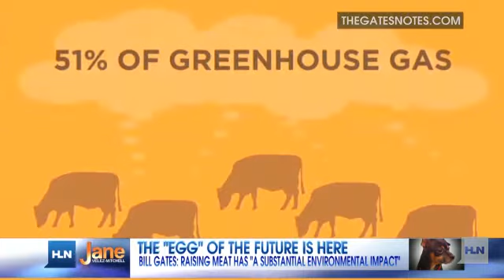The eggs of the future!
It is a food revolution that could save millions of animals and the planet.  Bill Gates is one of the influential people behind a concerted effort to find new, more effective ways to feed the world.  One of the companies he is backing is called Hampton Creek foods, the creator of Beyond Eggs, a plant-based egg substitute that will look and taste just like eggs. Not only that, but Beyond Eggs is also more nutritional with zero cholesterol.Josh Tetrick CEO and Founder of Hampton Creek Foods explains what Beyond Eggs is and why it could change everything.